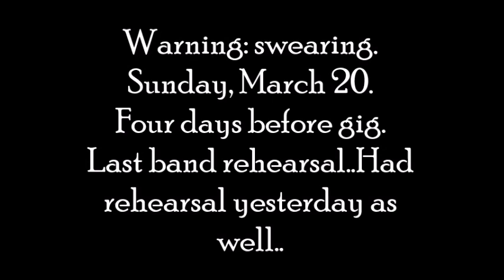Melbourne Metal Choir Project. Last band rehearsal before this Thursday's gig.